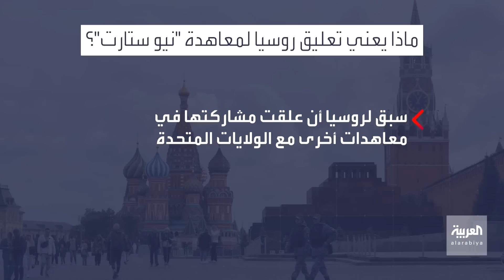بانوراما | موسكو تحدد شرطها الأساسي لاستئناف محادثات "نيو ستارت" النووية